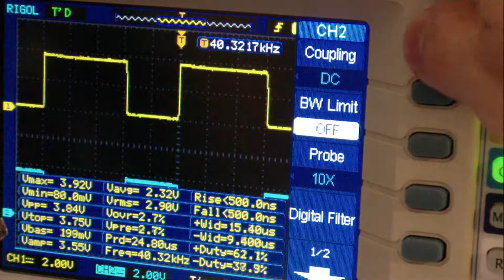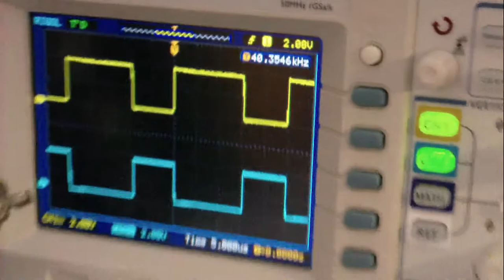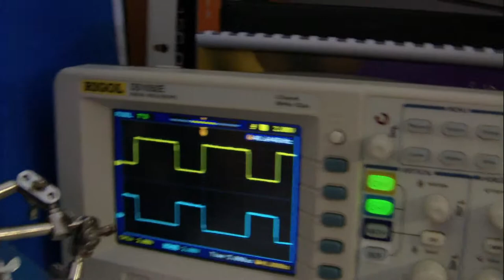Testing not-gate oscillator for hv driver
HW:
1. CD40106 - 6 logic not-gates/schmitt trigers (used only 2 NOT gates)
2. LM7809 - positive voltage regulator for 9 V output
3. other passive components